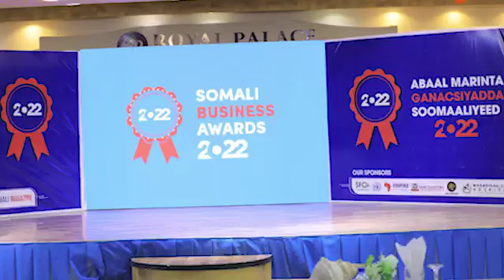Kalamaan 15 11 2022